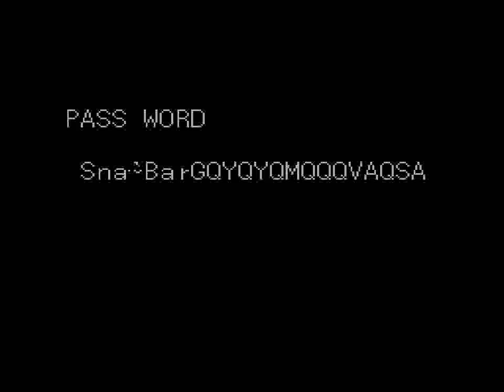Beast Wrestler (GEN) - Fight 3 vs Airhohle